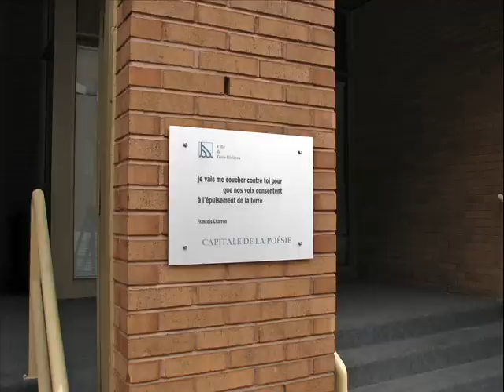La Bottine souriante - La montagne du loup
La Bottine souriante
La montagne du loup
Trouver paroles ici, SVP: